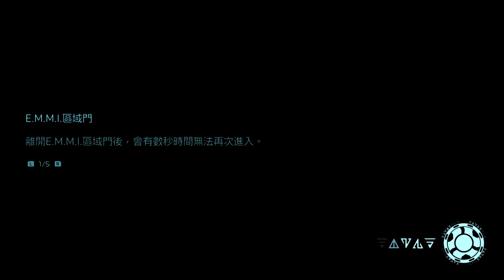Metroid Dread (2) [mClassic upscaling]